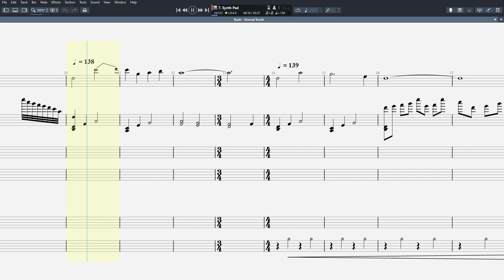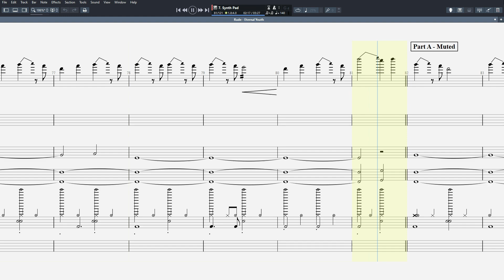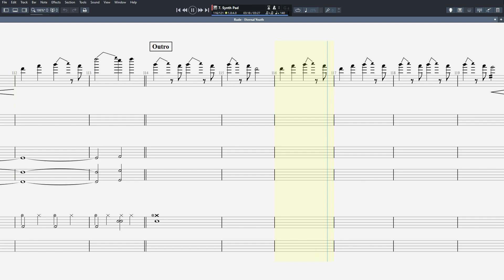Rude - Eternal Youth (Sheet Music)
Re-upload for improved quality (higher resolution and a few touch-ups).

Everything is tabbed by me by ear.